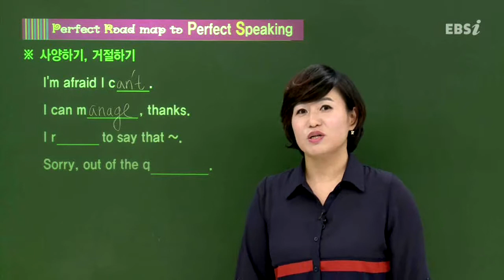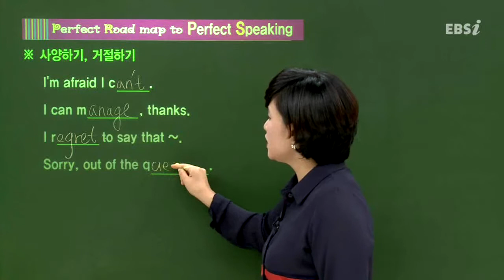EBS [영어] 2014대비 수능스타트-[듣기 유형별 전략] 사양하기, 거절하기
2014대비 수능스타트-[듣기 유형별 전략] 사양하기, 거절하기